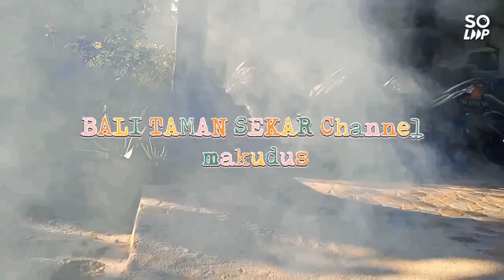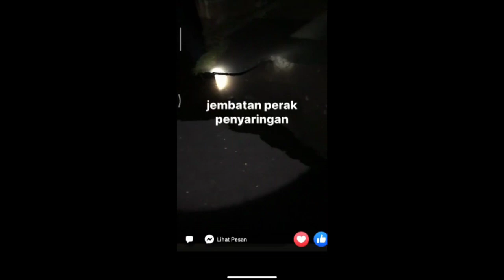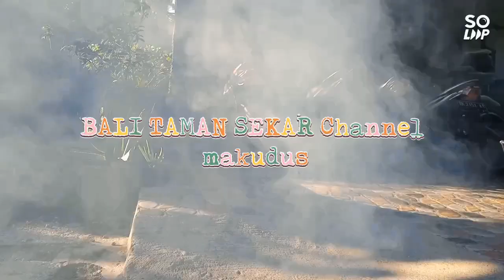Banjir Bandang Landa Biluk Poh, Lalu Lintas Gilimanuk Denpasar Lumpuh. Info Jembrana 17102022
Info Jembrana 17102022
Banjir bandang melanda Kelurahan Tegal Cangkring dan DEsa Penyaringan di Kecamatan Mendoyo Kabupaten Jembrana Minggu, 16/10/2022. Jembatan Biluk Poh (Blukpo) dipenuhi potongan kayu besar dan mengalami kerusakan sehingga tak bisa dilalui kendaraan. Lalu lintas Denpasar - Gilimanuk pun lumpuh total.

Jembatan alternatif yang baru beberapa waktu lalu dibangun di Br Penyaringan, sekitar 1,5 km di Utara Jembatan Blukpa (Biluk Poh) bahkan tak bisa dilalui kendaraan dan orang karena akses jalan masuk di sisi barat putus.

Ratusan rumah penduduk di kedua desa diterjang air bah. Para pemilik rumah mengungsi ke Bale Banjar terdekat ketika air mulai naik dari jam 21.00 pada hari Sabtu, 15 Oktober 1022 .
 Saksikan informasi videonya yang kami himpun dari sharing beberapa sahabat di sini @dewaraianom